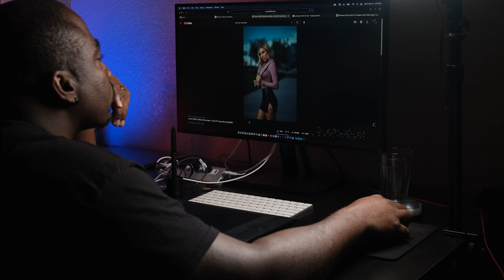Shooting around Killeen, TX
Fuji XT3
Fujinon XF18-55mm F2.8-4
K&F ND Filter
Moza Aircross II
Comica boomx-d2
Deity Lav micro

Gear Used for Photo
Fuji XT4
Fujifilm XF90mmF2 R LM WR
Fujinon XF 23mm F1.4 R
Fujifilm VG-XT4 Vertical Battery Grip
Godox AD400pro
Godox Ad300pro
Kupo C Stand